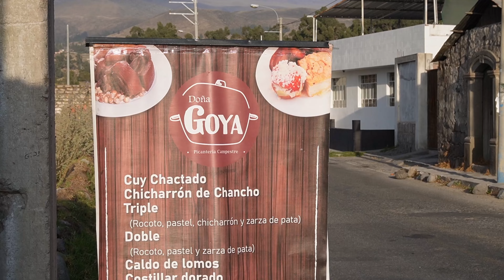Mix Reggaeton Urbano 2024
Agradecimiento al Restaurante Doña Goya ubicado en Chiguata. Costado del Espacio pata volar cometas antes de llegar a Chiguata.
Ademas a mi esposa Xochitl por las tomas y el apoyo como siempre.